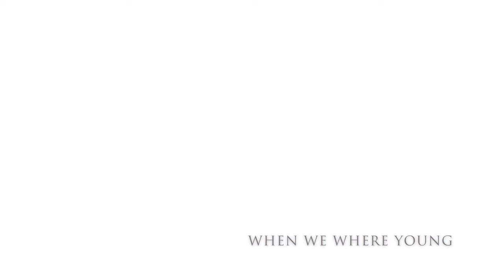CONOR MCKENNA - WHEN WE WHERE YOUNG (ADELE COVER) MIHI-STUDIO SESSIONS